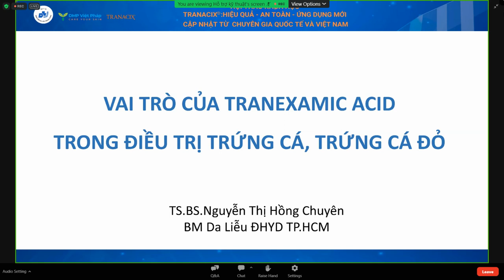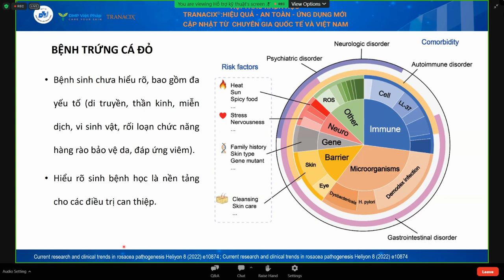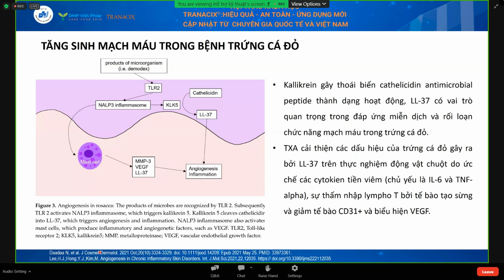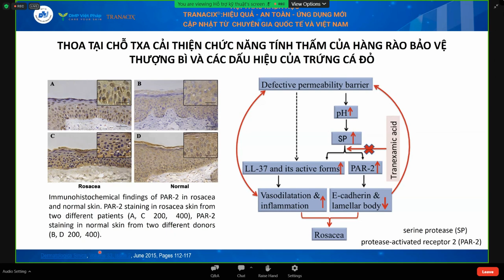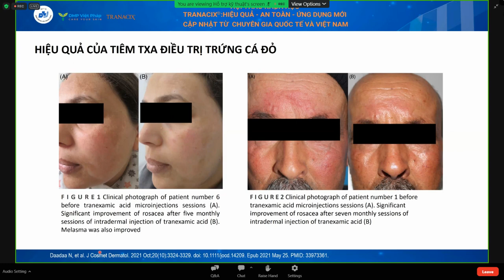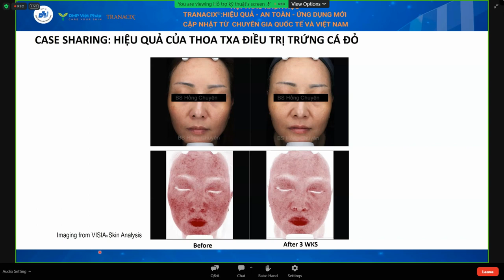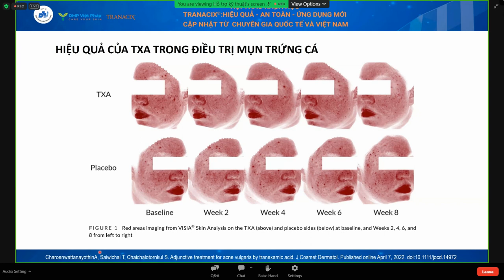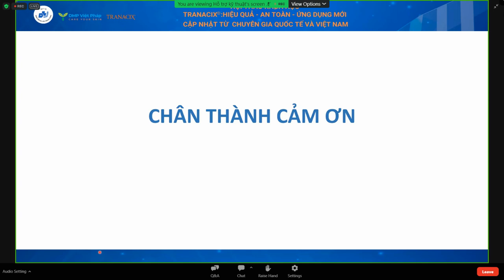VAI TRÒ CỦA TRANEXAMIC ACID TRONG ĐIỀU TRỊ TRỨNG CÁ, TRỨNG CÁ ĐỎ | TS. BS. Nguyễn Thị Hồng Chuyên